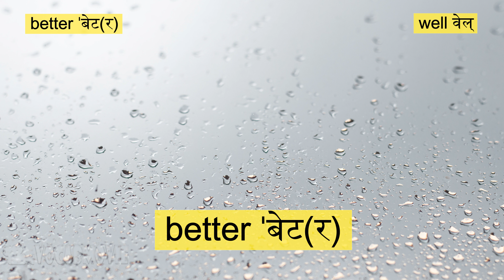𝐛𝐞𝐭𝐭𝐞𝐫 𝐯𝐬 𝐰𝐞𝐥𝐥 / 𝐞𝐱𝐚𝐦𝐩𝐥𝐞 / 𝐢𝐦𝐚𝐠𝐞